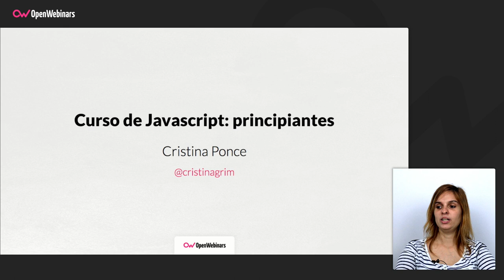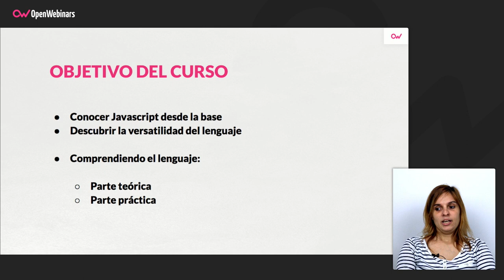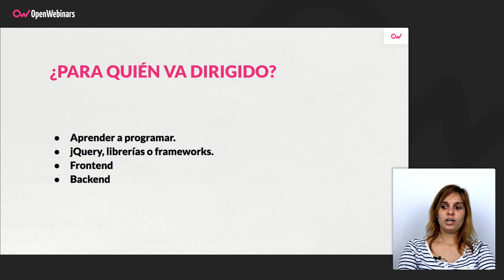CURSO DE JAVASCRIPT PARA PRINCIPIANTES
Aprende JavaScript desde cero con los temas claves de este lenguaje desde la base. Comprenderás profundamente esta tecnología de programación, conociendo la base sólida de uno de los lenguajes más usados.

✓ Descubrirás que es Javascript.
✓ Conocerás los distintos tipos de datos primitivos.
✓ Aprenderás a utilizarlos y ver su utilidad.
✓ Empezarás a utilizar funciones.
✓ Descubrirás como crear lógica de negocio con Javascript.